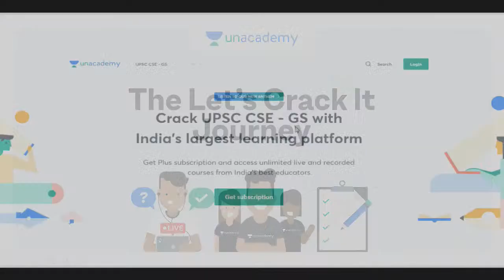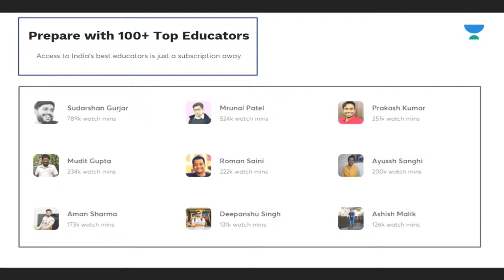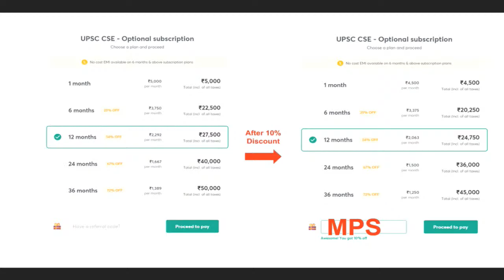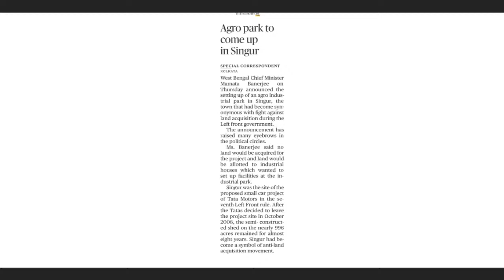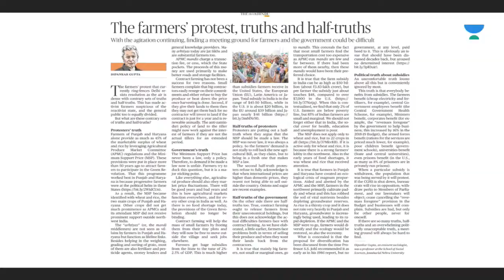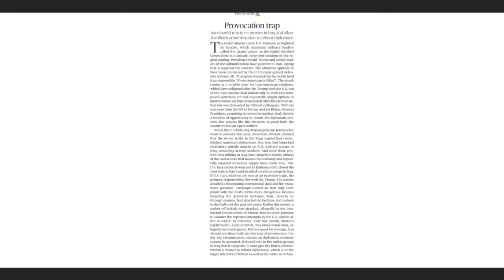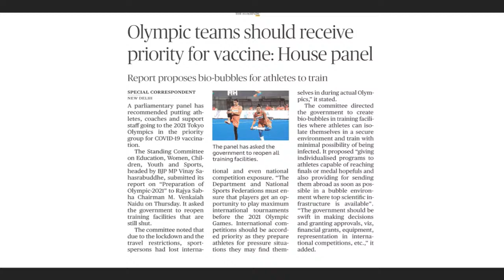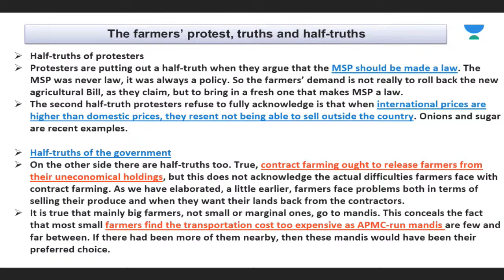Daily Current Affairs | 25-December-2020 | Crack UPSC CSE/IAS | Manvendra Pratap Singh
Current Affairs for UPSC CSE Prelims 2020 from 25-December-2020will be covered by Manvendra Pratap Singh in this session. Students are requested to watch the entire session as it would be helpful for your UPSC CSE Prelims 2020 Preparation.

Unacademy Plus Subscription Benefits:
1. Learn from your favourite teacher
2. Dedicated DOUBT sessions
3. One Subscription, Unlimited Access
4. Real-time interaction with Teachers
5. You can ask doubts in the live class
6. Limited students
7. Download the videos & watch offline